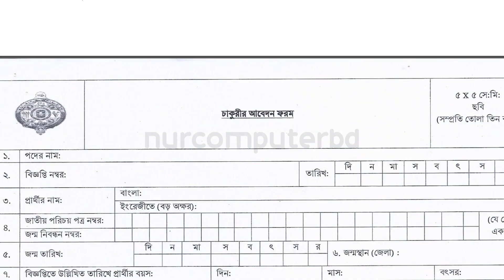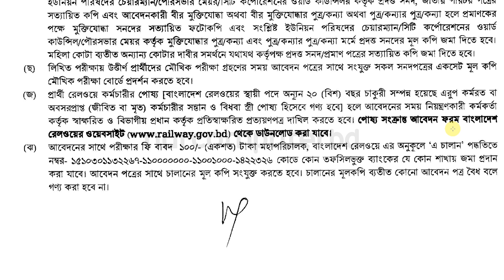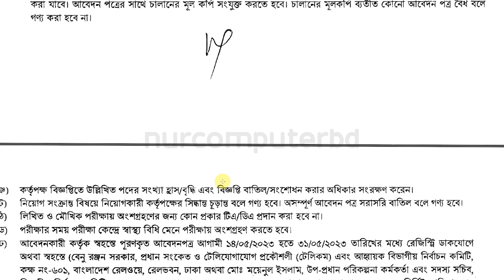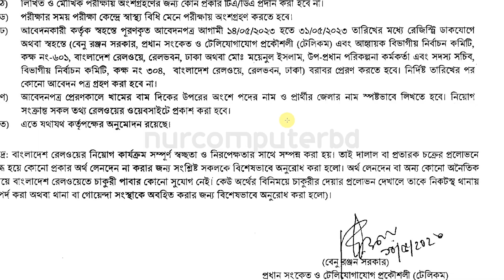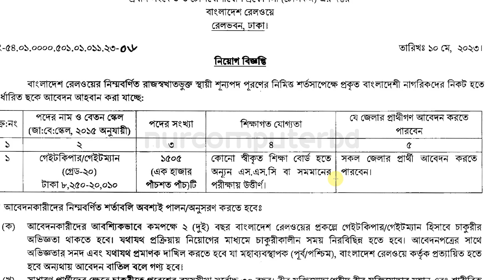১৫০৫ পদে বাংলাদেশ রেলওয়ে নিয়োগ ২০২৩ | Bangladesh Railway Job Circular 2023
১৫০৫ পদে বাংলাদেশ রেলওয়ে নিয়োগ ২০২৩ | Bangladesh Railway Job Circular 2023